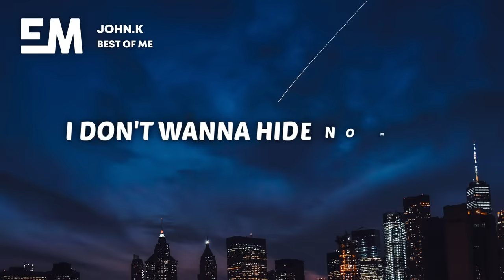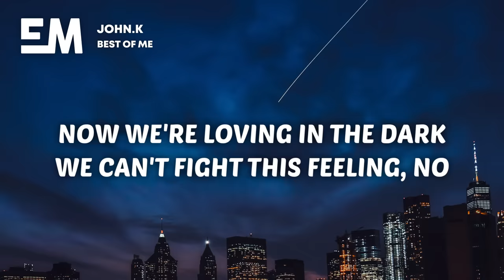JOHN.k - Best of Me (Lyrics / Lyric Video)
Ethereal Music is striving to bring you the best music from up and coming artists/producers. The channels main focus is within electronic music, but isn't restricted to only one genre.